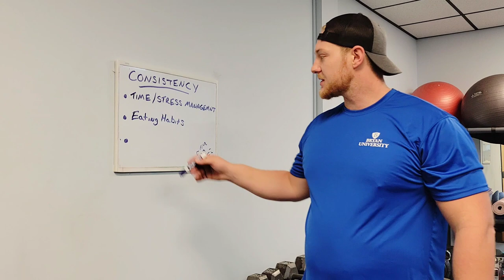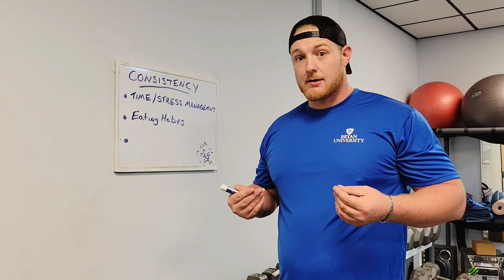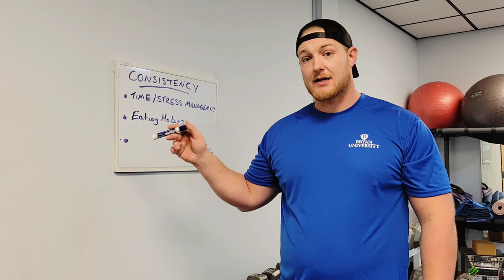Exercise Strategies and Basics - Consistency Pt. 2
Welcome back to our OBPT Exercise Strategies and Basics series for Consistency Pt. 2!

In this video, Ollie Brown, Certified Personal Trainer and BU Graduate will focus on the value of healthy eating habits, and how that plays a role in staying consistent with a healthy lifestyle!